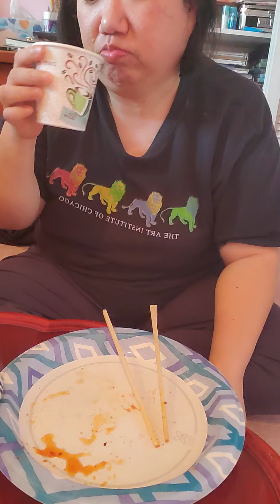격 4일째 저녁 함께 먹어요 오늘은 생선 🐟 day ㅎㅎㅎ 😆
생선 🐟 Day 입니다!!